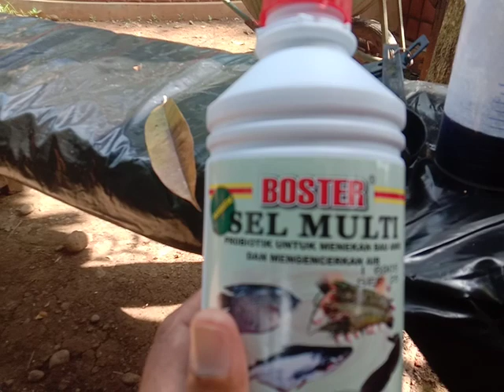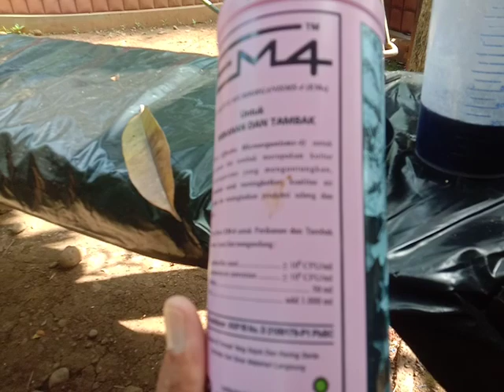pengaplikasian susulan untuk kolam bioflok fart1